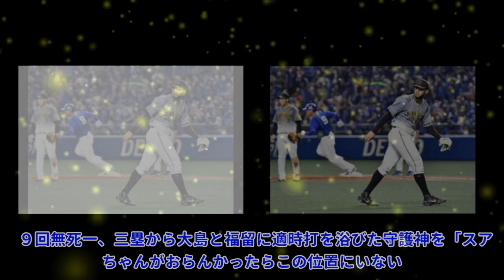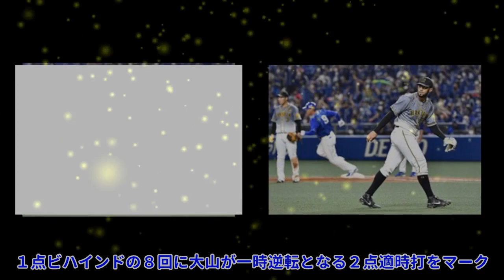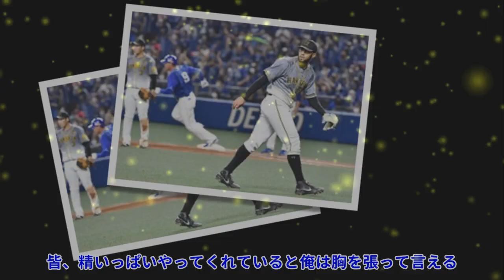阪神・矢野監督は痛すぎるドロー決着にも「皆、精いっぱいやってくれていると胸を張って言える」Top News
阪神・矢野監督は痛すぎるドロー決着にも「皆、精いっぱいやってくれていると胸を張って言える」Top News 写真拡大 阪神の守護神、ロベルト・スアレス投手が２３日の中日戦（バンテリン）の３―１の９回にクローザーとして登板するも２失点を喫し、今季初のセーブシチュエーションでの救援に失敗。サヨナラ負けこそ免れたが、チームは３―３の痛すぎるドロー決着で今季最後の中日戦を終えた。 ９回無死一、三